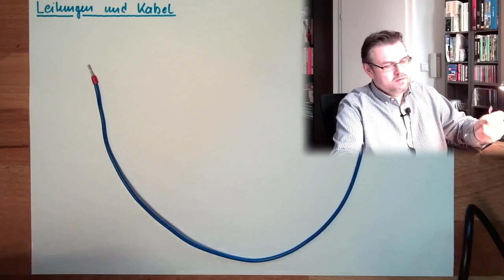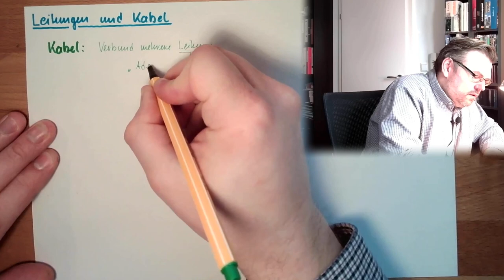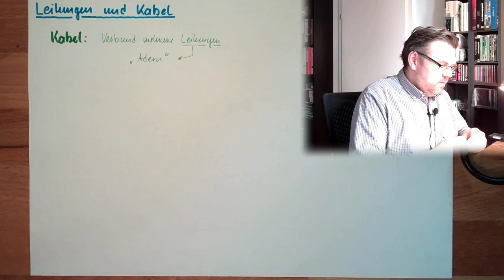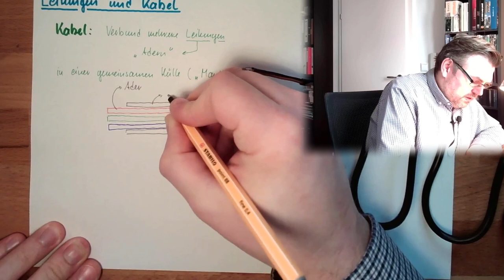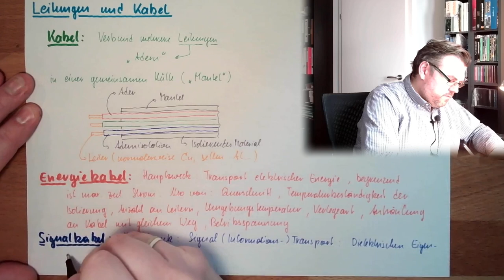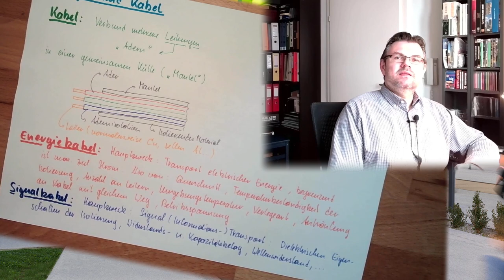LK 01: Leitungen und Kabel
Es gibt eine Vielzahl an Kabel und Leitungen - alle sehen unterschiedlich, aber doch auch gleich aus. Die Bezeichnungen sind irgendeine Ansammlung an Buchstaben und Zahlen - wie soll man sich zurechtfinden?

In diesem Video geht es zunächst um eine Begriffsbestimmung.